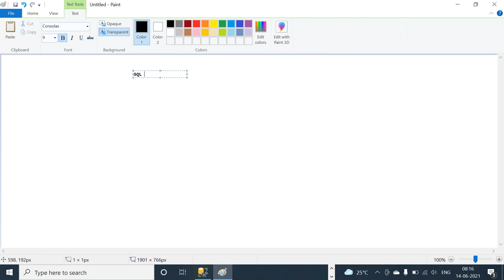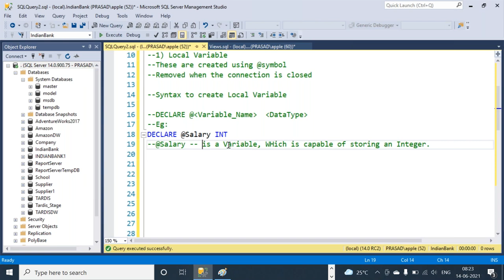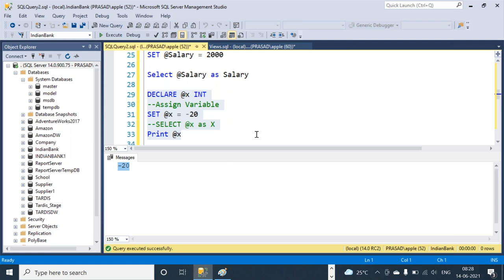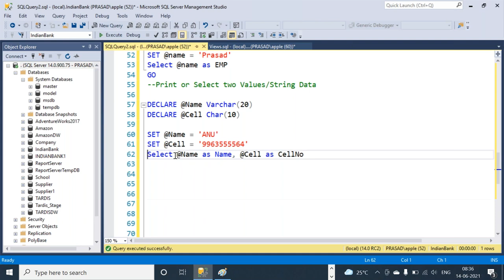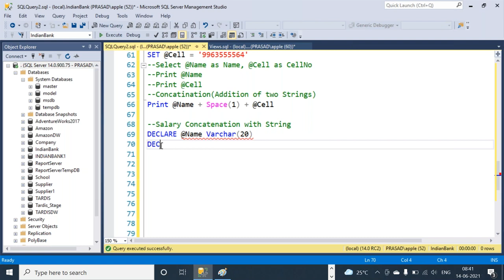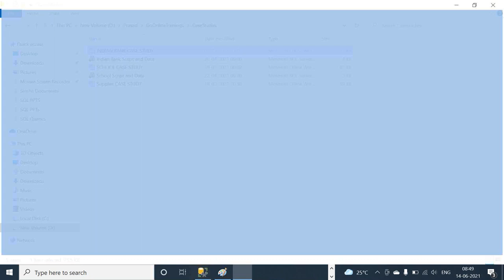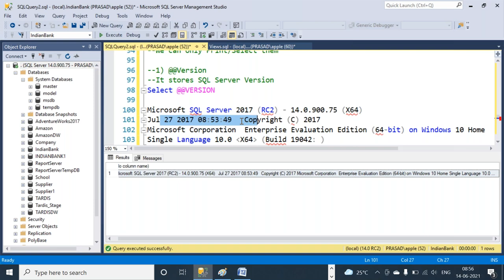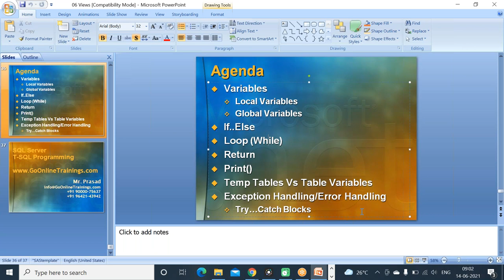SQL Server Telugu Variables Local&Global EP-33